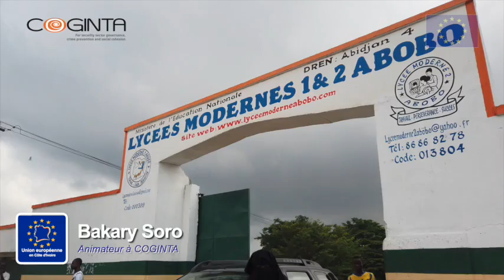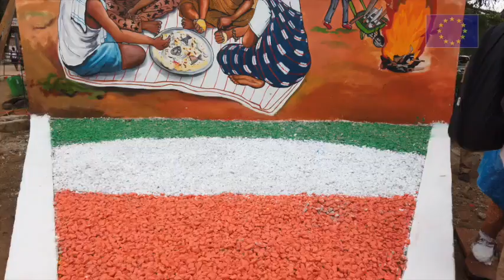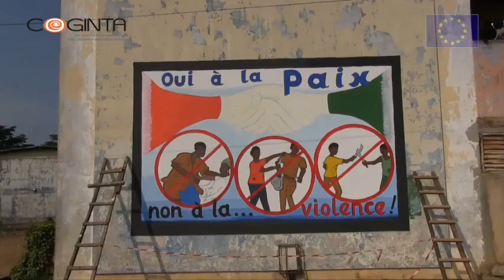Concours de fresques murales : « Oui à la Paix, non aux armes »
Le concours de fresques rassemblant 5 lycées des communes d’Abobo, Yopougon et Port Bouet s’inscrit dans le cadre d’une campagne de sensibilisation en milieu scolaire conduite au titre du projet CISALW, financé par l’Union européenne et mis en œuvre par COGINTA.

'' Oui à la paix, non aux armes '' !